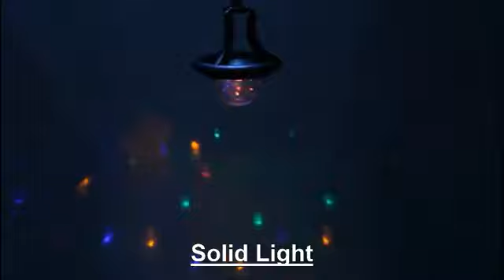4055 DPSW - Go Everywhere Light Show